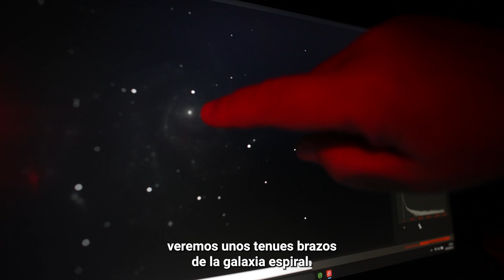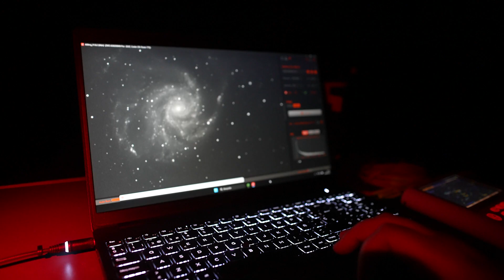¿Cómo cazar la supernova SN2023ixf?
Alfred Rosenberg, astrofísico divulgador del Instituto de Astrofísica de Canarias (IAC), ha estado observando con un telescopio de divulgación la supernova SN2023ixf detectada recientemente en la galaxia M101. En este vídeo, realizado la noche del 13 de junio en el Observatorio del Teide, nos explica in situ la importancia del estudio de este extraordinario fenómeno cósmico.

Realización: Iván Jiménez
Imagen:  Iván Jiménez y Daniel López

Esta obra está bajo una Licencia Creative Commons Atribución-NoComercial-CompartirIgual 4.0 Internacional. Cualquier utilización comercial del contenido de nuestra publicación necesitará la autorización previa y por escrito.